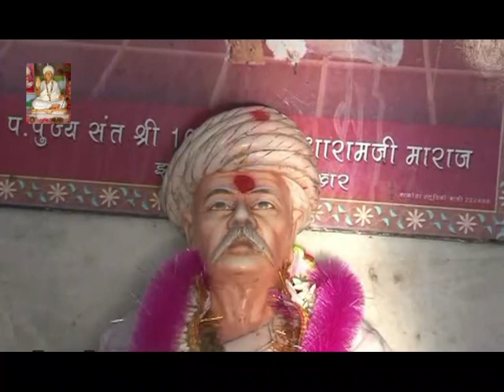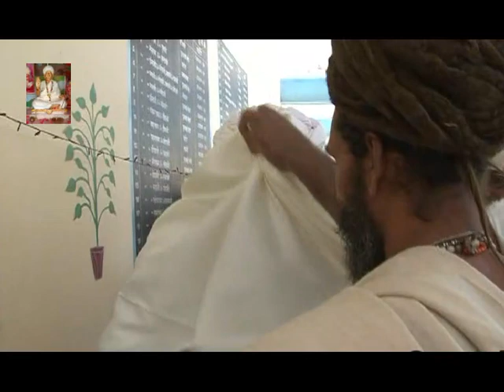श्री छोटूराम जी महाराज भिक्षा ग्रहण समारोह (भाग 2) फूलाबाई खेड़ा